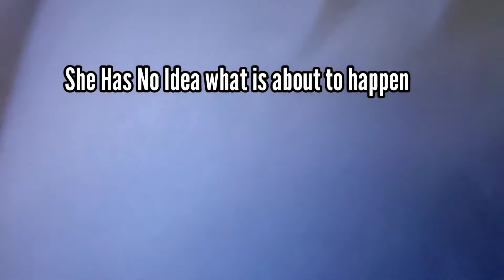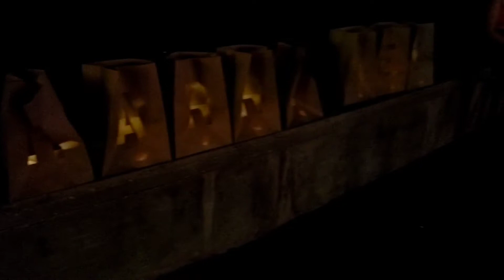Proposal Video * Music by John legend (You Move I Move)*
Proposal video of the X-man88 And Della.C take a look how it went down